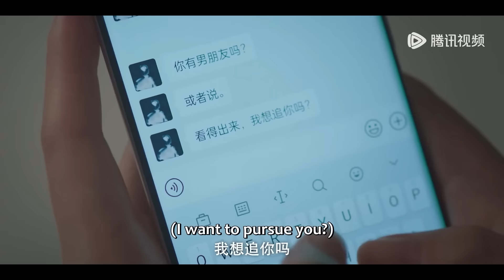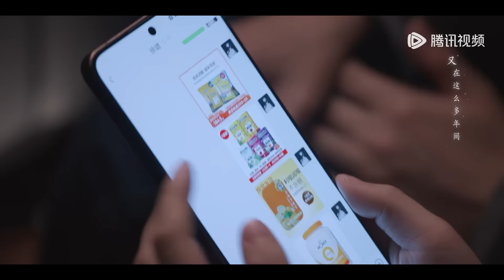New Edition 一见钟情，我跨过暴雪来见你 | CP感情线剪辑【在暴雪时分 Amidst a Snowstorm of Love】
【Starring】Wu Lei, Zhao Jinmai, Wang Xingyue, Chen Jingke, Ding Xiaoying

00:00 Download "WeTV/Tencent Video (for The US)" APP Watch More Episodes
01:00 Join Membership Watch Full in Advance